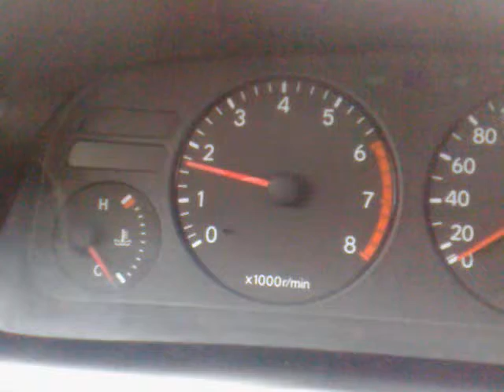Помогите победить Тойота Королла плавают обороты odesoftami.com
Источник видео а так же читайте и смотрите фотографии с нашего путешествия в блоге на моем сайте Это интересно и познавательно! Подписывайтесь на канал odesoftamicom следите за фотоотчетами , коментируйте статьи и видео, а другие наши поездки уже доступны в категории Путешествия или по ссылке Так же во всех наших путешествия наавтомобиле, я предоставляю информацию состояниедорог лучшие маршруты, реальные отзывы про отели , гостиницы и другое снимаемое жилье у частников и вообще все интересное только для Вас !!!
Все видео на канале odesoftami он же канал odesoftamicom являются уникальными.